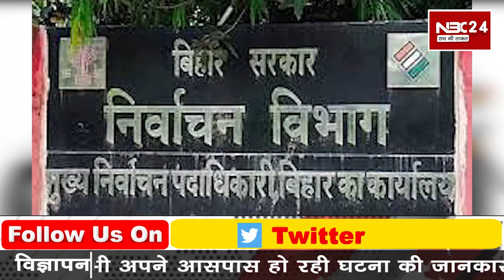बिहार पंचायत चुनाव:अगर टाई हुआ मुकाबला तो ऐसे होगा फैसला , Bihar Panchayat Chunav | Mukhiya Election